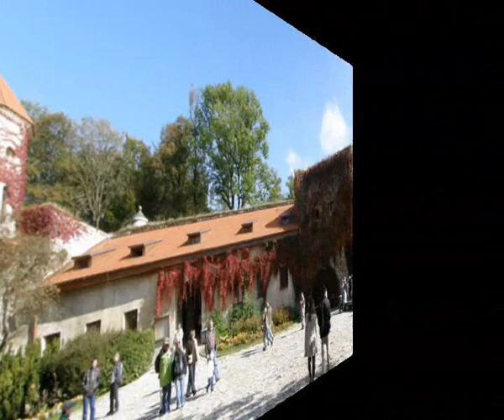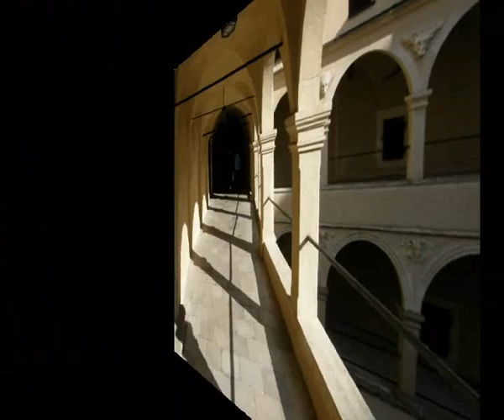Zamek w Pieskowej Skale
Pieskowa Skała -- osada na terenie wsi Sułoszowa, w granicach jednego z trzech jej sołectw, położona w Dolinie Prądnika nieopodal Krakowa, na terenie Ojcowskiego Parku Narodowego, znana przede wszystkim z zamku o tej samej nazwie.